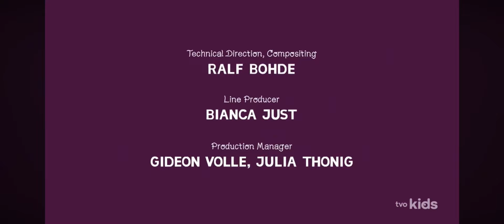Animanimals: Owl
Mother owl doesn't know whether she's coming or going when her three mischievous babies try to leave the nest.